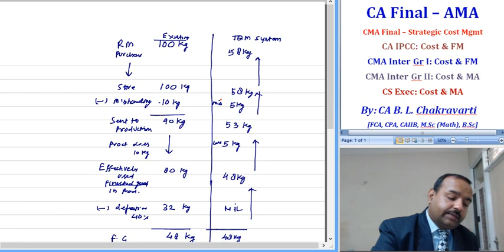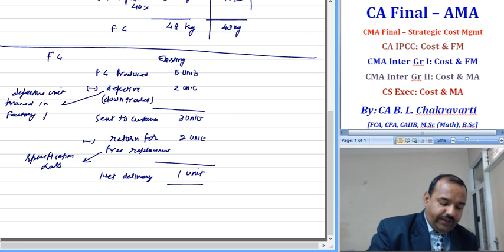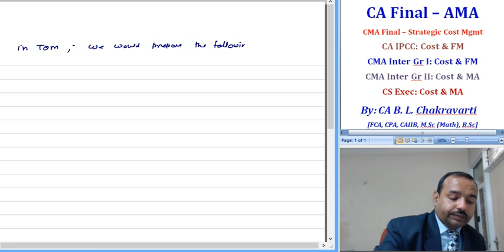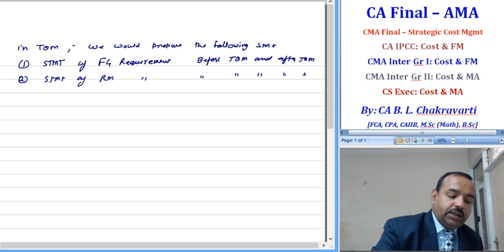Lect 215 Concept of TQM Part II